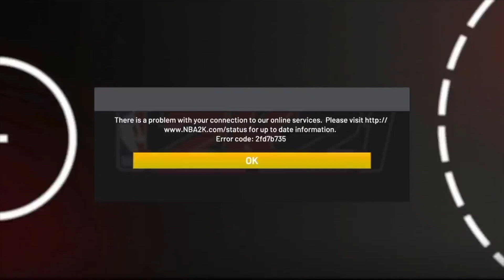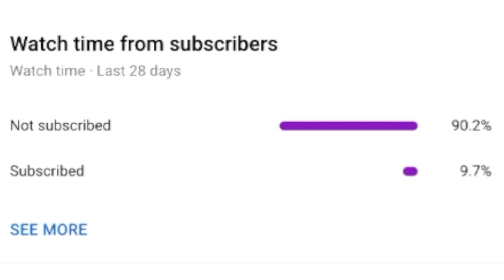BEST LAYUP PACKAGE FOR EVERY BUILD in NBA 2K21 • BEST SLASHER ANIMATIONS AFTER PATCH 9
get this video to 1k likes, if y'all ready for the face reveal & for more 2k21 vids

TIME STAMPS
Intro: 0:00
Ranking Each Layup (Best Builds For Each): 2:26
Best Layup Package: 11:10

NBA 2K21
Best Layup Package
Best Slasher Animations
Ranking Each Layup Package
Ranking Every Layup Package
Best Park Layup
Slithery Finisher
Kyrie Irving Layup Package
Circus Layup Package
Biggest Green Window Jumpshot
Highest Green Percentage Jumpshot
Best Layup Package After Patch 9
Best Layup Package For Every Build
Best Layup Package For All Positions
Best Layup Package For Any Build
Best Layup Package For Guards
Best Layup Package For Big Men
Best Slasher Animations After Patch 9
Best Slasher Animations For All Positions
Best Slasher Animations For Guards
Best Slasher Animations For Big Men
Best Layup Package For An All-Around Threat
Best Layup Package For A Post Playmaker
Best Layup Package For A Playmaking Shot Creator
Best Layup Package For A Glass-Cleaning Lockdown
Best Layup Package For A Paint Beast
Best Layup Package For A Perimeter Lockdown
Best Layup Package For A Slasher
Best Layup Package For A Floor-Spacing Slasher
Best Layup Package For A Scoring Machine
Best Layup Package For A Facilitating Finisher
Best Layup Package For A 2-Way Finisher
Best Layup Package For A Slashing Playmaker
Best Layup Package For A Finisher
Best Layup Package For A 3pt Playmaker
Best Layup Package For An Inside-Out Playmaker
Best Layup Package For A Playmaking Glass Cleaner
Best Layup Package For An Offensive Threat
Best Layup Package For A 2-Way Slashing Playmaker
Best Layup Package For A Rebounding Wing
Best Layup Package For A 2-Way Sharpshooter
Best Slasher Animations For An All-Around Threat
Best Slasher Animations For A Post Playmaker
Best Slasher Animations For A Playmaking Shot Creator
Best Slasher Animations For A Glass-Cleaning Lockdown
Best Slasher Animations For A Paint Beast
Best Slasher Animations For A Perimeter Lockdown
Best Slasher Animations For A Slasher
Best Slasher Animations For A Floor-Spacing Slasher
Best Slasher Animations For A Scoring Machine
Best Slasher Animations For A Facilitating Finisher
Best Slasher Animations For A 2-Way Finisher
Best Slasher Animations For A Slashing Playmaker
Best Slasher Animations For A Finisher
Best Slasher Animations For A 3pt Playmaker
Best Slasher Animations For An Inside-Out Playmaker
Best Slasher Animations For A Playmaking Glass Cleaner
Best Slasher Animations For An Offensive Threat
Best Slasher Animations For A 2-Way Slashing Playmaker
Best Slasher Animations For A Rebounding Wing
Best Slasher Animations For A 2-Way Sharpshooter
Best Layup Package For Slashers
New Best Layup Package
Slasher Takeover
Get More Contact Dunks 2K21
NBA 2K21
Current-Gen NBA 2K21
Current-Gen
Patch 9
After Patch 9
Patch 11